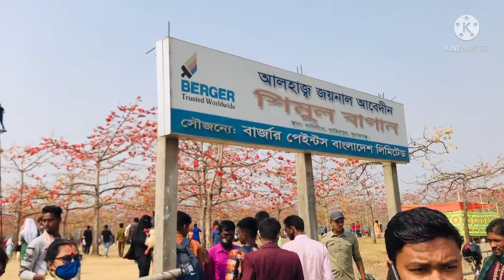ফ্লাওয়ার লেক আর শিমুল বাগানে ঘুরাঘুরি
Thank You My Lovely Brother & Sisters🌺🌺🌺